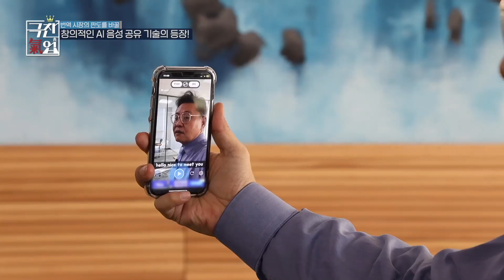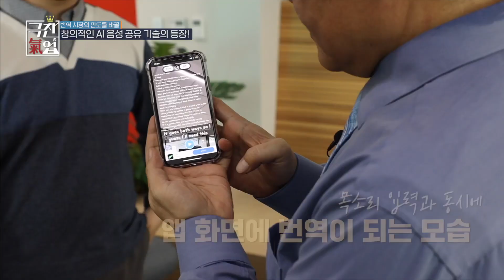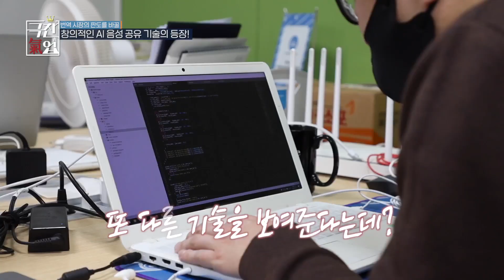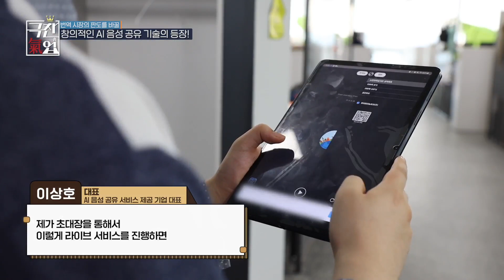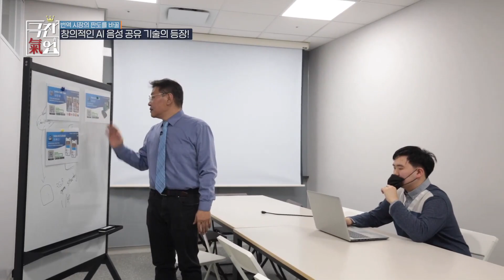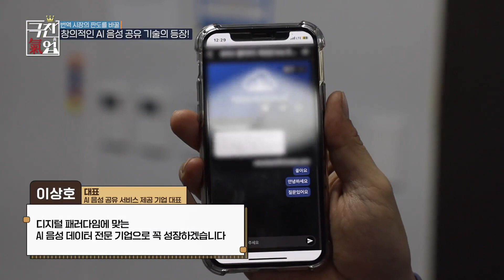[극찬기업] -번역 시장의 판도를 바꿀 창의적인 AI 음성 공유 기술의 등장!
[ 루이테크놀로지(주) ]

경기도 성남시 분당구 판교로289번길 20, 2동 5층